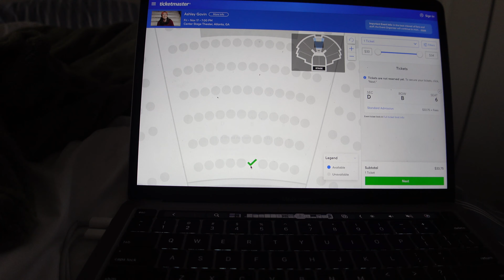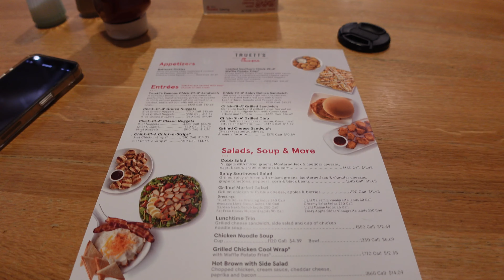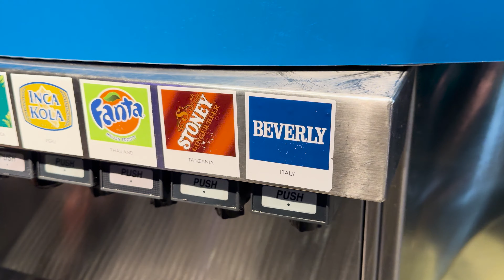Vlogging like your on my private story.... | Weekend Trip To Atlanta | MICHELLE MARIE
Thank you for tapping in! I love and appreciate you so much see you soon 🫶🏽

Stay Up,  Stay Growing, Stay YOU
All your goals and everything you have been searching for in life is right around the corner your time is NOW 🥰

When is my birthday? September 10
Where do I live? Raleigh, NC
Zodiac sign? Virgo 🤎
What do I film with? The Sony ZV-1